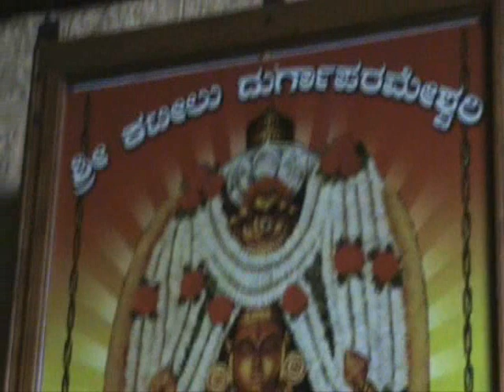Sri Durgaparameshwari Temple - Katilu